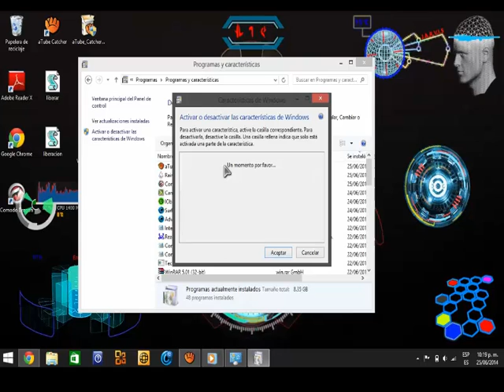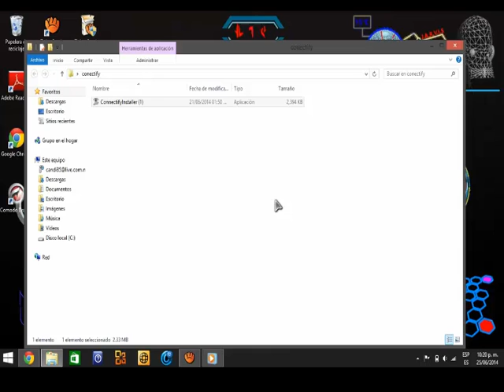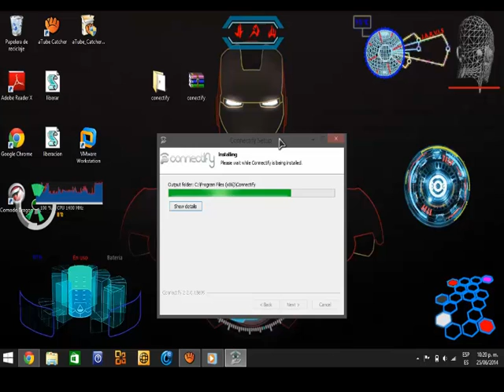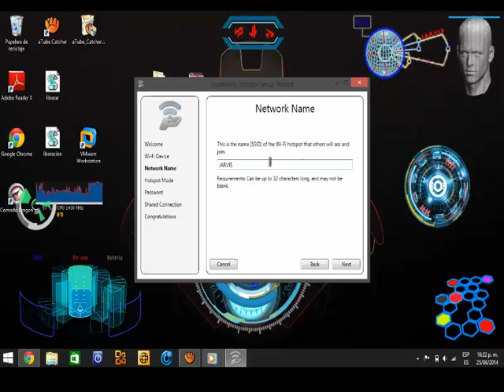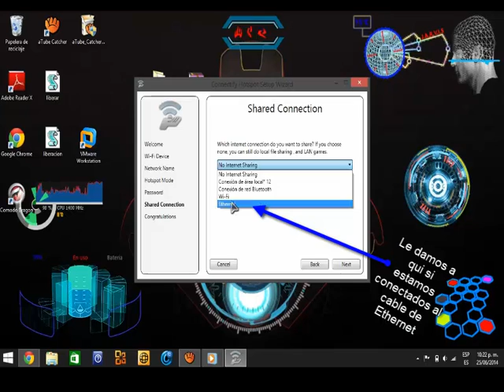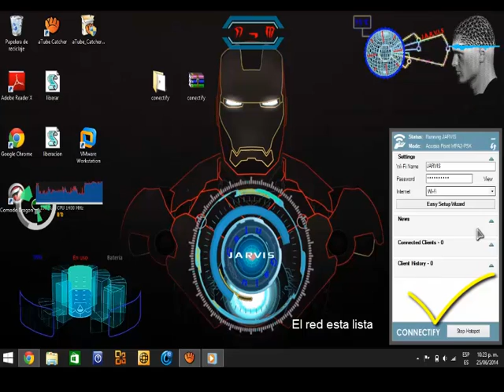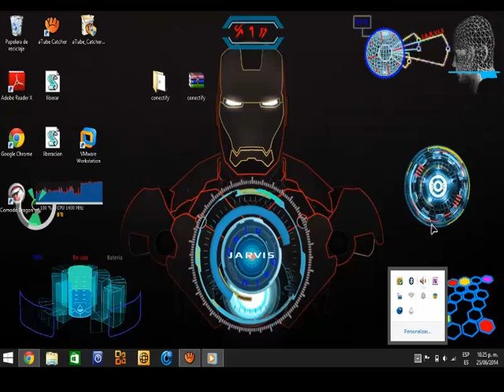Como Usar la PC como Router Wifi y Compartir tu WIFI 2016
Como Usar la PC como Router Wifi  y Compartir tu Conexiòn WIFI 2015

Aprende como utilizar tu PC o Laptop  como un Router Wifi, para
poder conectar otros dispositivos a Internet 100% recomendado y funciona bien
Para Windows 7 o 8 probado y recomendado para los que no cuentan con módem en casa

Link de WinRAR -- "para descomprimir el archivo en caso de no tenerlo"

Conectar Wifi por PC a dispositivos- Connectify
usar pc como router via wifi y ethernet facil y rapido 2015